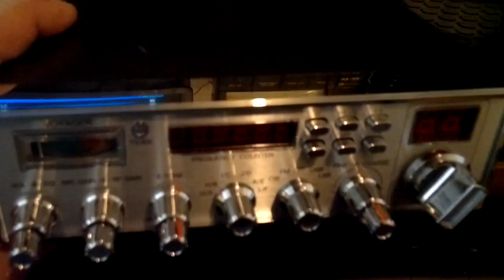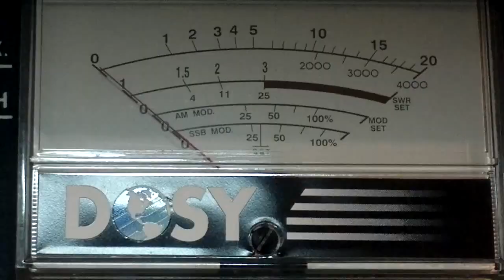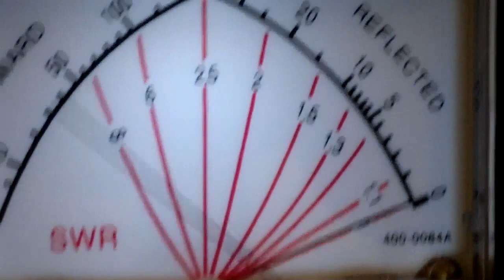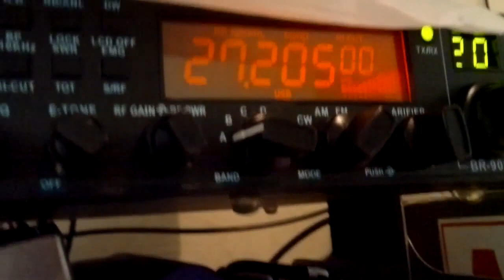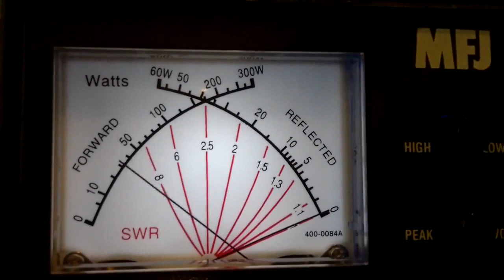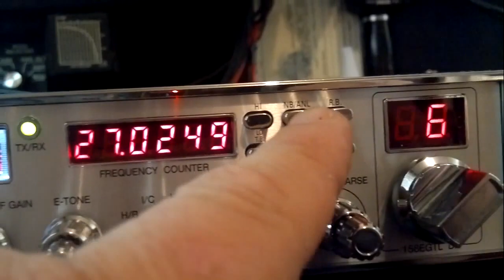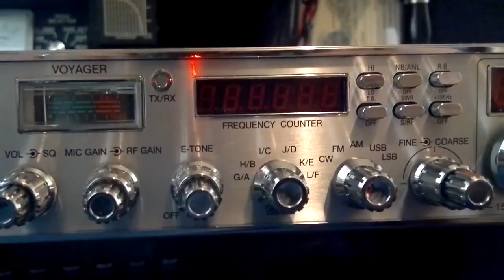PXJF - POWER MOD VR158EGTL-DX de Marcos Roberto da Silva Costa - Nova Friburgo RJ